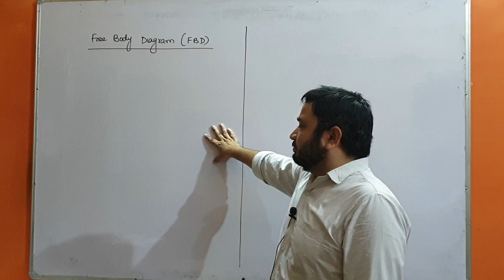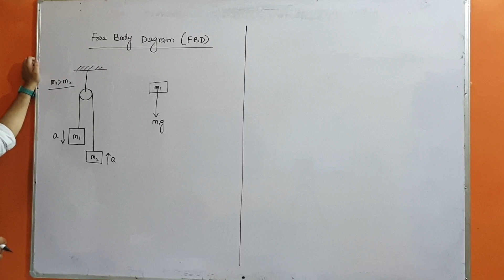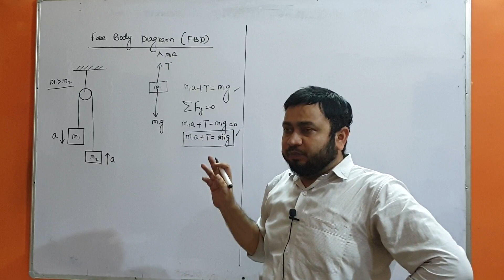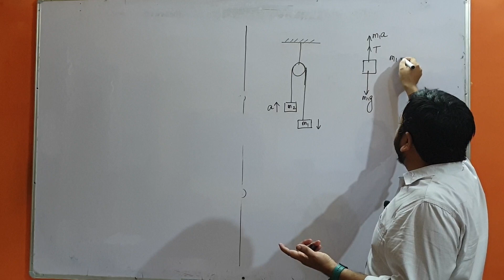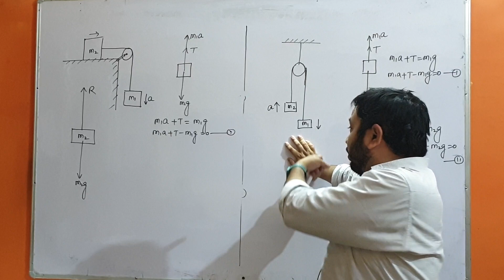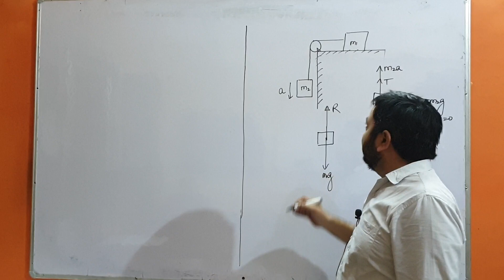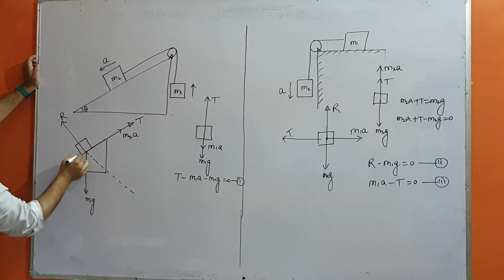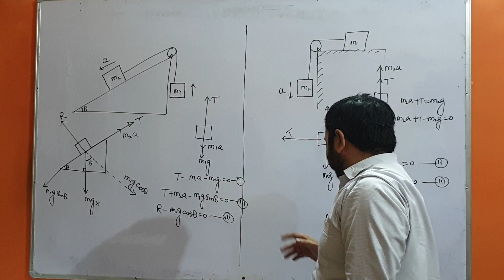L02 || Free Body Diagram (FBD) || Laws of Motion || Class 11 Physics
Class 11 Physics Chapter 5 Laws of Motion